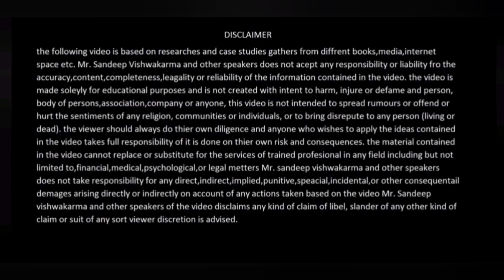Powerful Motivational seminar in Sagar Institute of pharmaceutical sciences By Sandeep Vishwakarma